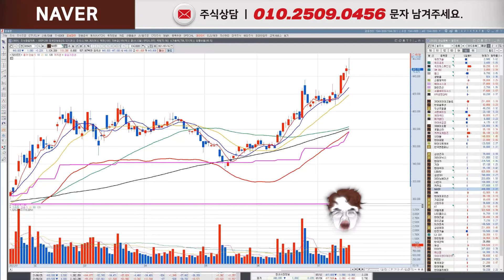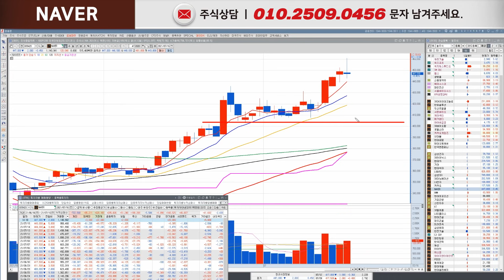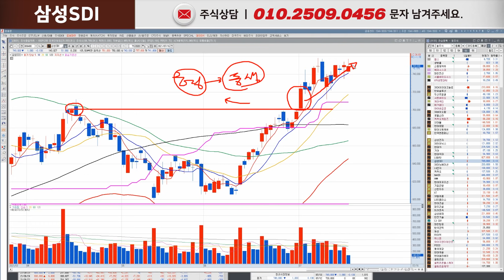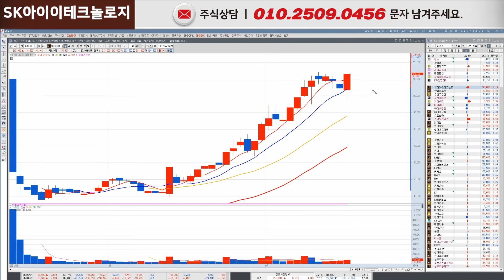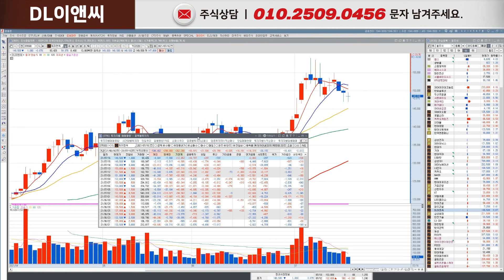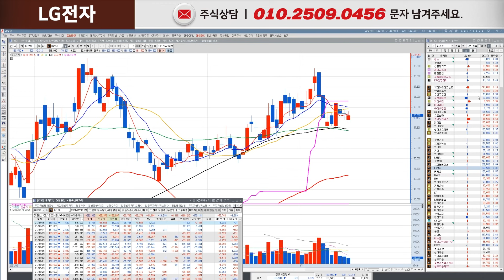나 혼자 간다 네이버 어디까지 갈까? ㅣ 삼성전자 HMM 현대미포조선 SK하이닉스 카카오 삼성SDI LG화학 SK이노베이션 현대차 기아 두산중공업 대우건설 하이브 에스엠 대한항공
나혼자 간다
네이버
어디까지 갈까?

00:00 NAVER
03:27 카카오
07:26 삼성전자
09:57 SK하이닉스
12:08 삼성SDI
16:18 에코프로비엠
17:24 엘앤에프
18:12 포스코케미칼
19:28 코스모신소재
21:43 SK아이이테크놀로지
23:11 현대건설
24:56 DL이앤씨
26:33 LG전자